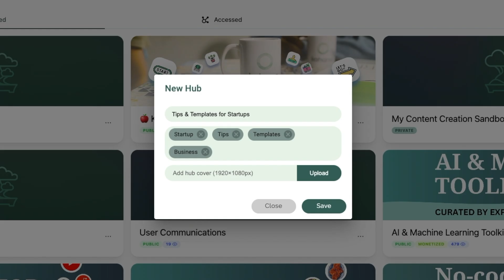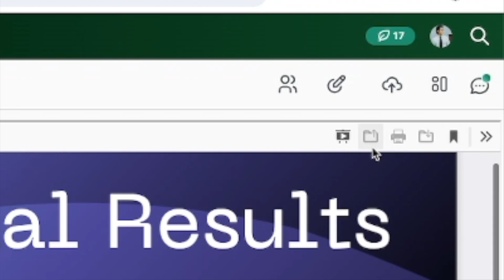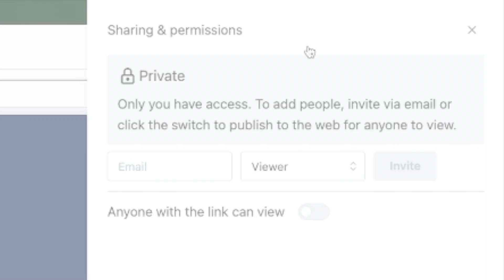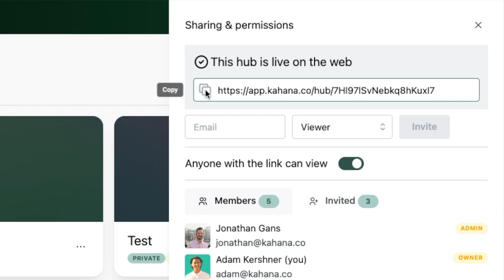Selling Digital Products in 2024: Protecting PDFs from Being Shared, Downloaded, and Copied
Chapters:
0:00 Intro
0:46 Kahana vs. alternatives
1:02 Digital product protection
1:33 How to set up Kahana
1:59 Conclusion